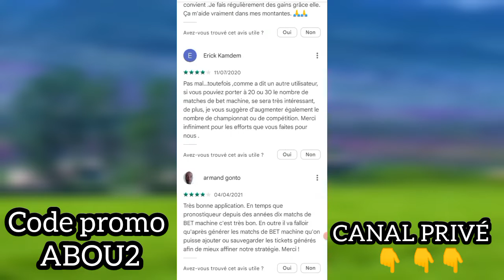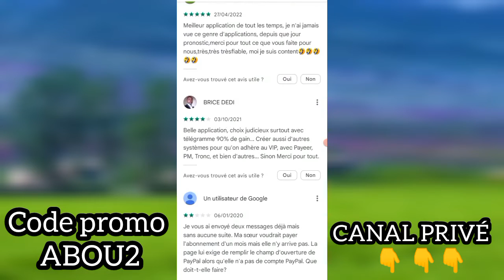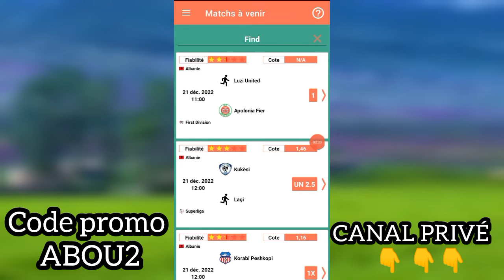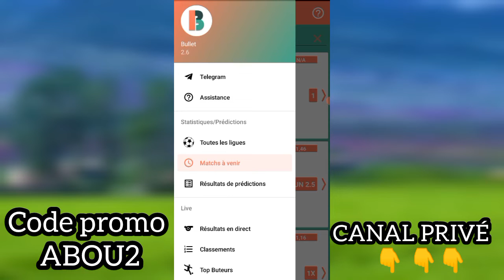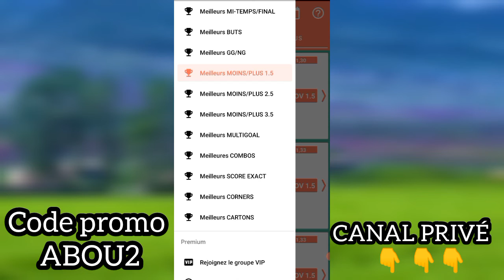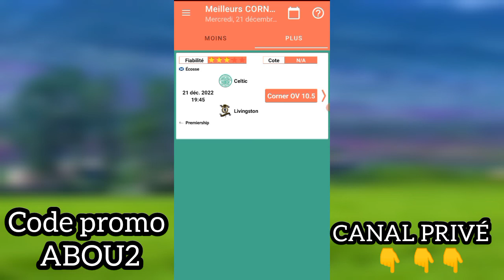1 application incroyable pour gagner de l'argent facilement sur 1xbet